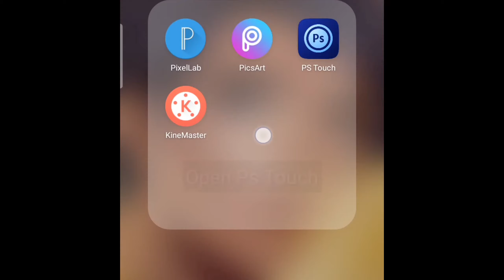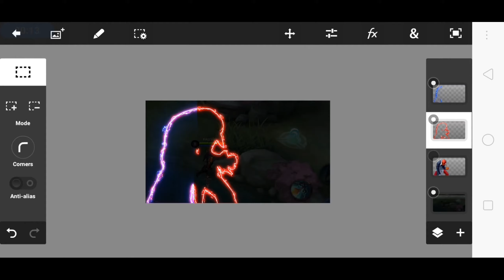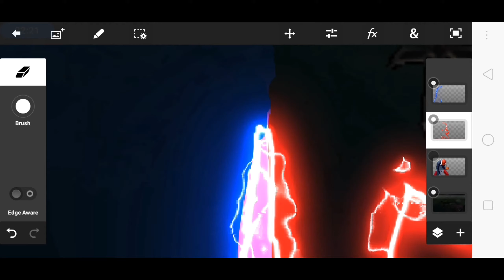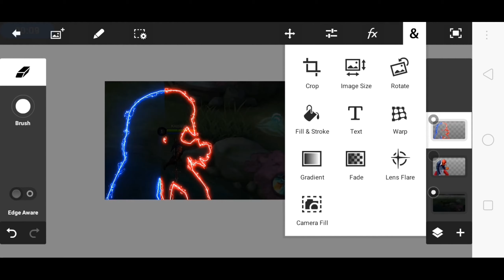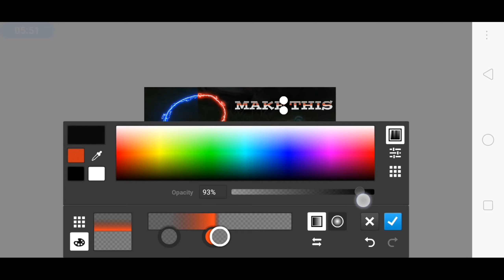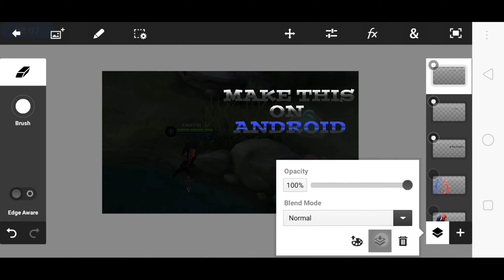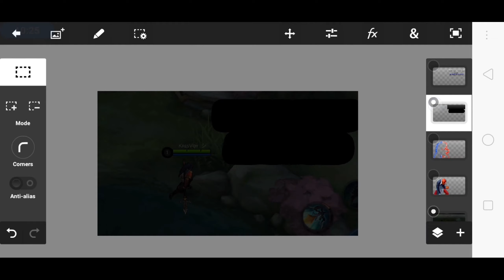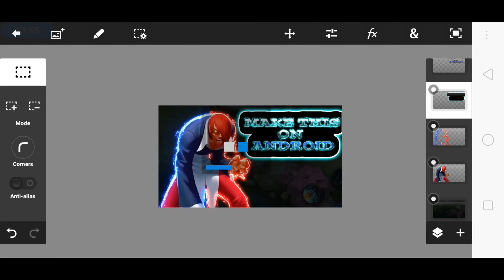How to make thumbnail like scyte Part 2 | NOOB KING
Can you help me reach my goal...?

My Facebook Page ( send codes to get diamonds here)

Q and A Portion :

Q : What makes you happy ?
A : if someone appreciates my works and become happy.

Q : What is your Screen Recorder ?
A : I use Screen Recorder ( available on Play Store)

Q : What is your Video Editor ?
A : I use Kine Master Pro.

Q : What is your Thumbnail Maker ?
A : I use PS Touch,  PixelLab and PicsArt

Q : Where do you live ?
A : I live in Philippines